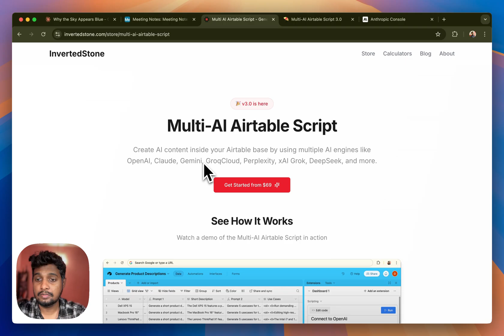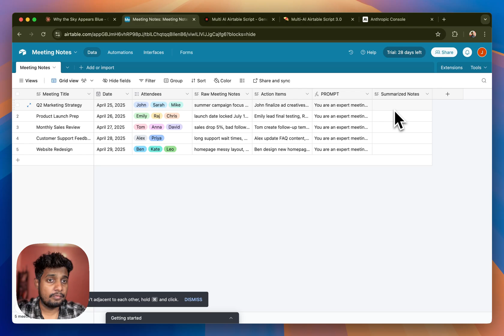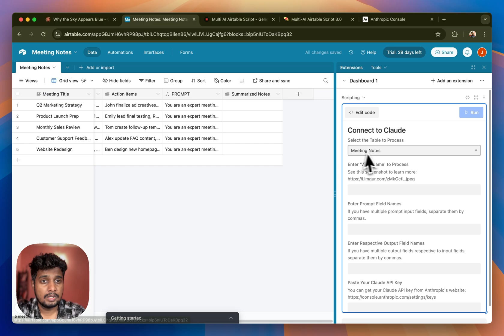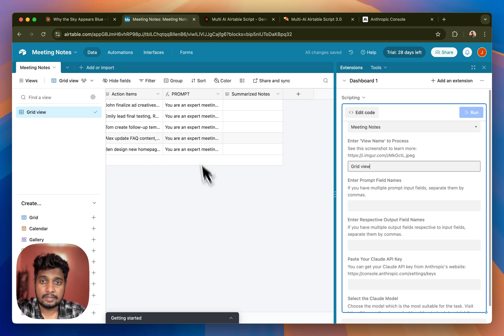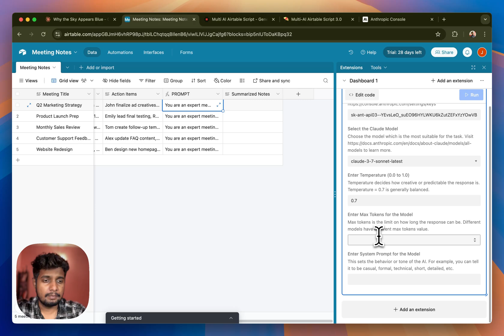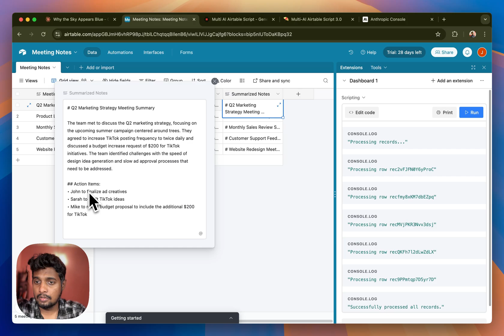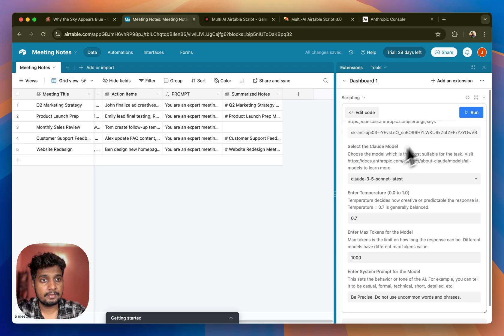How to Connect Claude in Airtable: A Step-by-Step Guide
In this video, you'll learn exactly how to connect Claude (via Anthropic API) to your Airtable base — giving you the power to generate content, summarize data, automate tasks, and enhance productivity — all within the platform you already use every day.

Whether you're a no-code builder, real estate pro, marketer, startup founder, or Airtable power user, this setup helps you work faster, smarter, and more creatively.

🚀 What You’ll Learn:
• How to set up Claude inside Airtable using the scripting extension
• Where to get and use your Claude API key from Anthropic
• Writing AI-powered automation scripts in Airtable
• Real-world use cases to inspire your own workflows

💡 Use Cases You Can Automate:
✔️ Content Generation: Instantly write product descriptions, email drafts, or social media copy
✔️ Data Cleaning: Detect and fix inconsistencies or incomplete entries in your base
✔️ Auto-Reply Generation: Create fast, consistent replies for messages, inquiries, or support tickets
✔️ Translation & Localization: Translate records into multiple languages with context-aware accuracy
✔️ Task Automation: Auto-generate task lists and assignments based on new records
✔️ Sentiment Analysis: Detect tone in customer feedback or survey results
✔️ Code Snippet Generation: Let Claude write formulas, regex, or even small code blocks
✔️ Event Scheduling: Auto-format meeting or event details from form inputs
✔️ Data Analysis: Summarize insights, cluster ideas, or extract trends from notes or logs
✔️ Report Generation: Auto-generate structured summaries and formatted reports from base data

🎯 Why This Matters:
Claude is one of the most advanced AI models available today, known for its thoughtful, safe, and high-quality output. Integrating it into Airtable gives you superpowers — enabling creative automation, rich insights, and real-time productivity boosts.